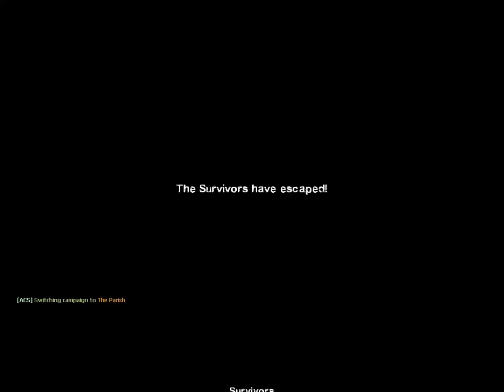L4D2 - Hard Rain Mod Run P3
We decided to try and run through Hard Rain on Advanced using the Healing Gnome mutation and agreeing to kill every witch we encountered. I recorded it for fun.

Since I recorded it, all of my currently installed custom skins are seen, all of them can be found on the workshop if you look deeply enough.